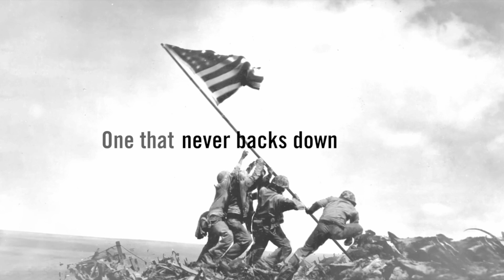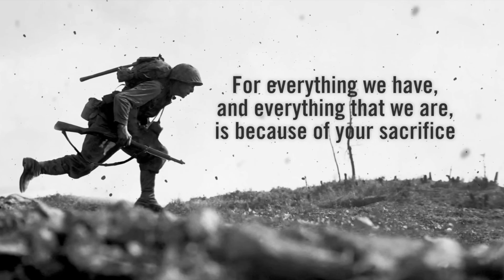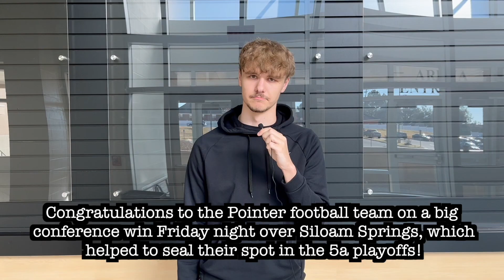Pointer Pack News | Ep 149 | Season VI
Happy Friday VBHS!
We hope you enjoy episode 149 of Pointer Pack News!

This weeks episode includes:
- VBHS News
- Sports
- Weather
- World News
- Outro
- Student Subs
- Bloopers